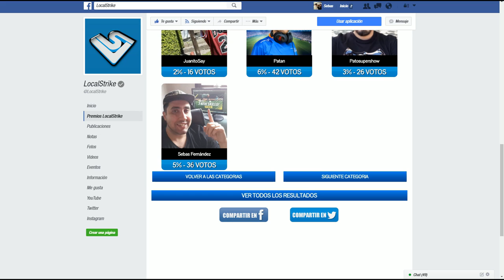ROUTE ARCOIRIS!!!! A DEJAR TODO VS CHORLY!!!!!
PARTICIPANTES ROUTE 85

CANALES  RECOMENDADOS!